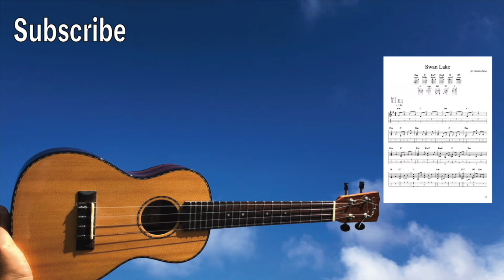Swan Lake theme (Tchaikovsky) [Ukulele Fingerstyle] Play-Along with TABs *PDF available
You can download all TABs (Low G & High G) + All videos + Song request

I am using Low G tuning for all my videos.

Swan Lake theme (Tchaikovsky) . Ukulele Fingerpicking.